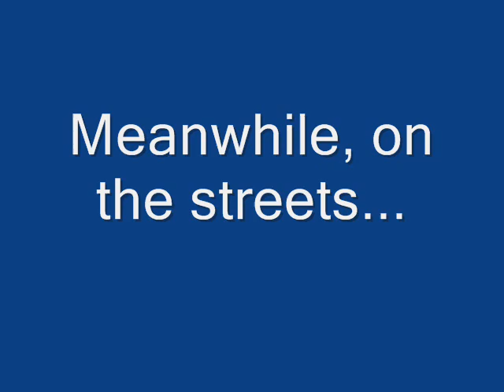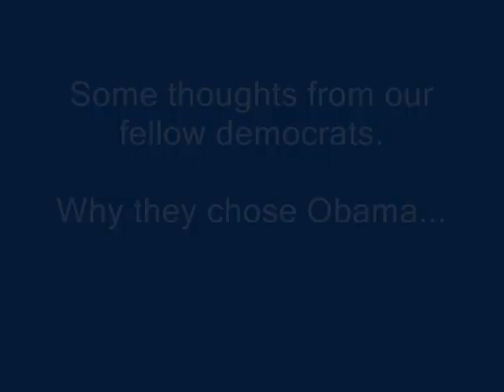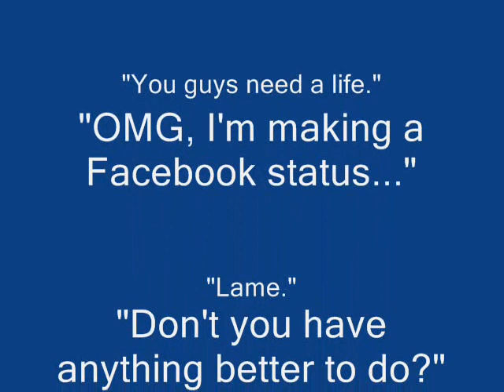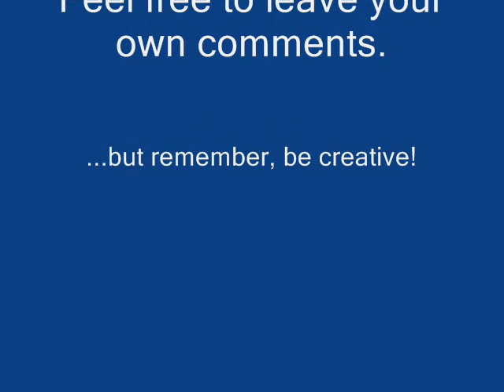Yes We Can - Obama Voter Spoof - Making Fun of Obama Supporters - Rules for Radicals Spoof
It's self-explanatory.  We are totally making fun of Obama supporters.  Can we do it?  Yes we can!